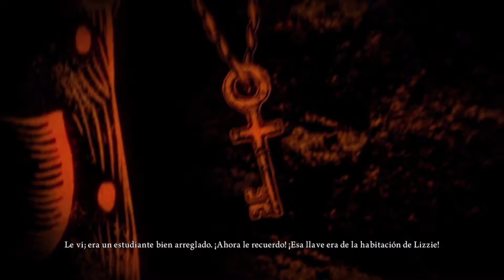Boss final | Alice: Madness Returns #20 | Gameplay Español - No talking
El cuento de Alicia en el País de las Maravillas vuelve a renacer de forma oscura y macabra, en esta secuela del juego lanzado en el año 2000, que se actualiza a los nuevos tiempos, pero sin abandonar su estilo de juego clásico. American McGee, su creador, nos ofrece una aventura que combina acción con plataformas de toda la vida y un diseño artístico entre tenebroso e imaginativo. Incluye, además, una descarga de la versión original adaptada a la alta definición.